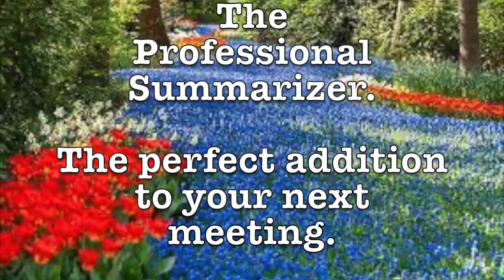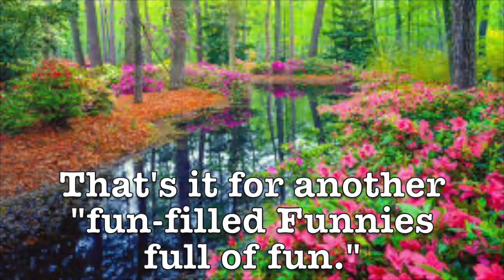Dale Irvin's Friday Funnies -- May 14, 2021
This week we explore the gas shortage in the south; unique ideas to battle COVID, a four-year-old with access to Amazon Prime; and things found up people's butts.